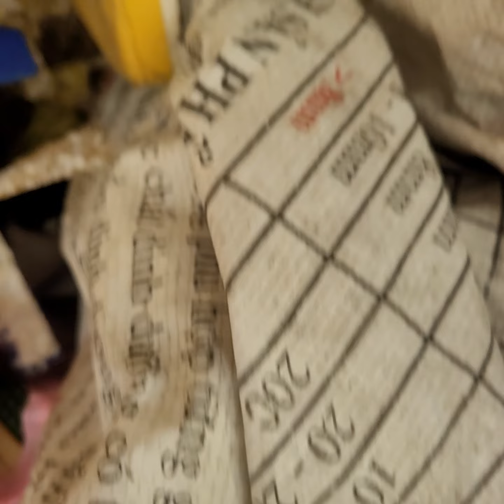Về quê Tiền Giang, ao cá, cây Mai, Dừa, Mít, chó, mèo